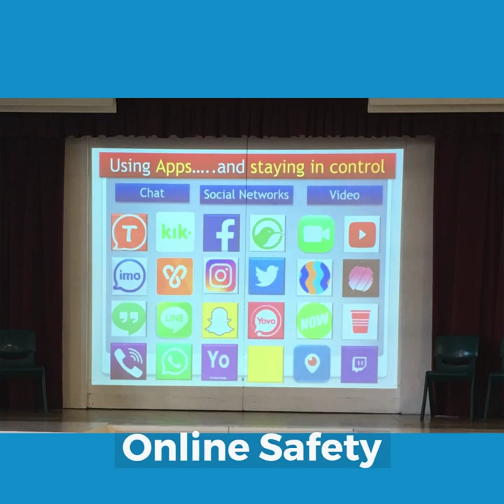Review of 2017-18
A look back at just some of what happened at Broomfield during 2017-18.